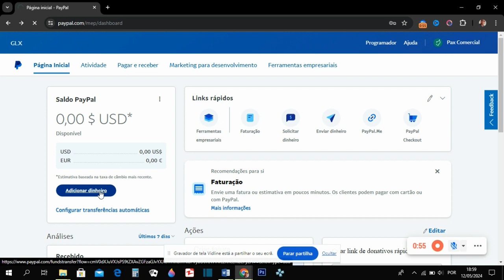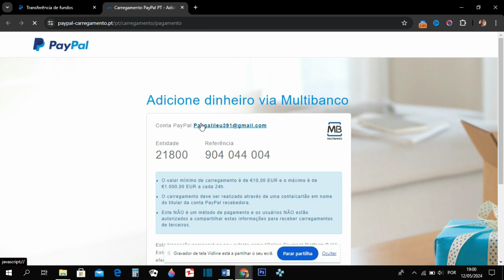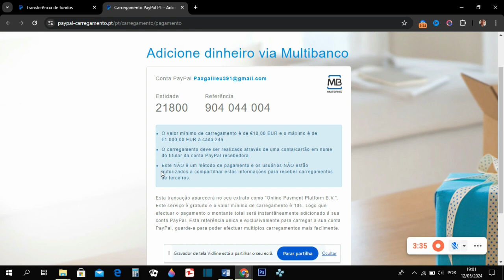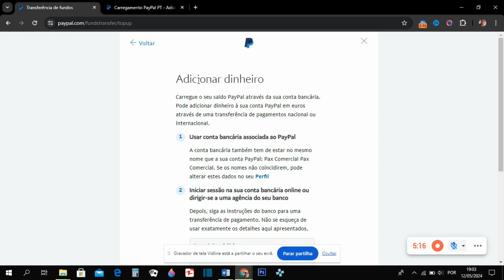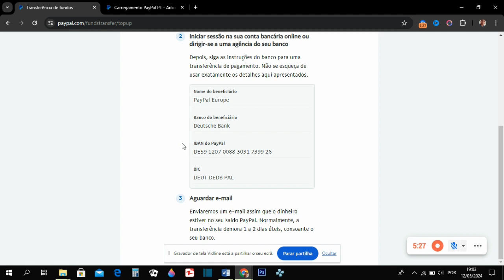Como enviar Dinheiro para o PAYPAL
Muita gente tem dúvidas sobre como enviar dinheiro para o PayPal.
Nesse vídeo vou te mostrar como transferir dinheiro na conta PayPal de maneira fácil.